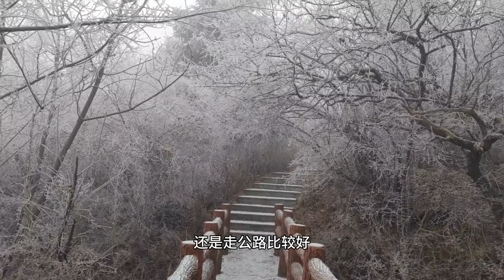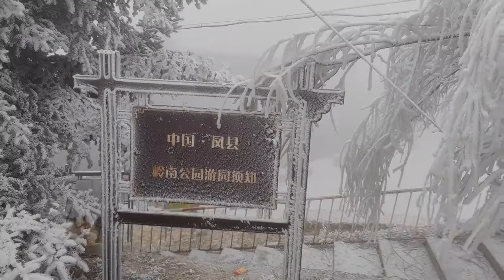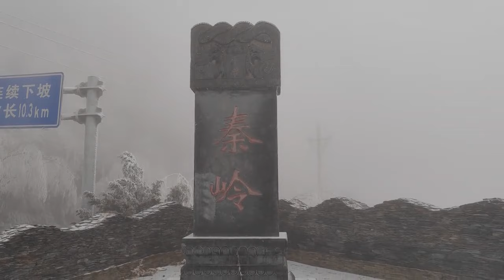【一个人穷游中国】西安出发，坐K545次到秦岭站，岭南公园雪景美，嘉陵江源头雾很大